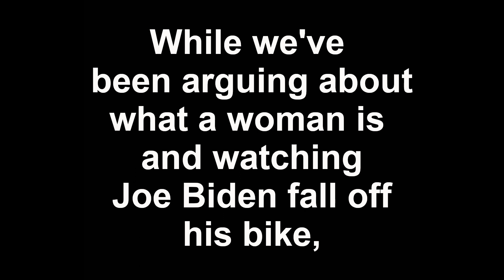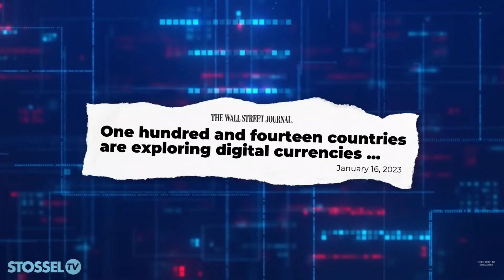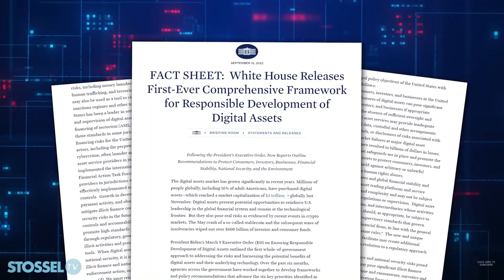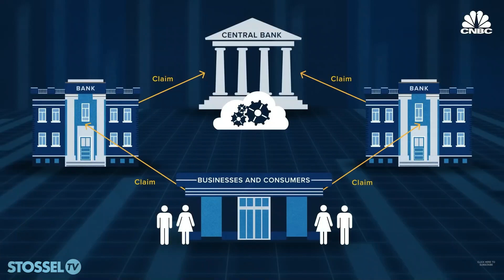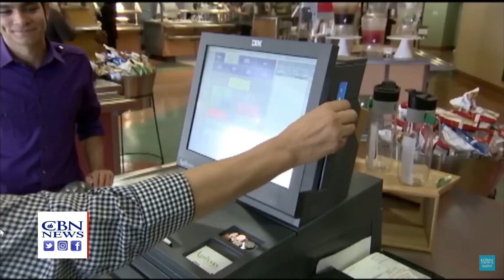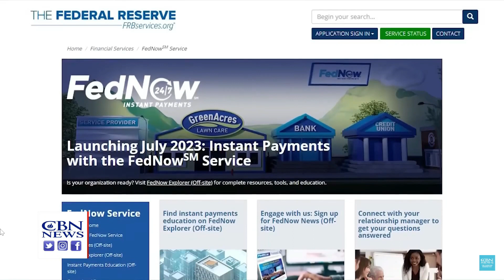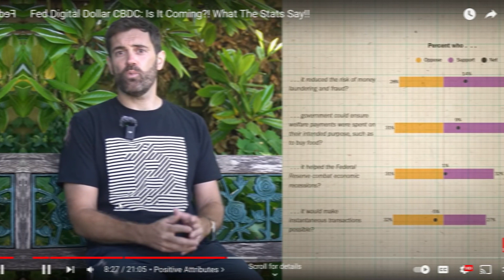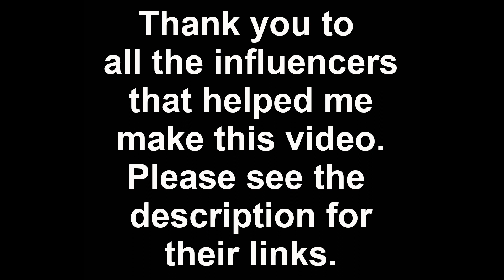The CBDC Shift: Your Money Will Never Be the Same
CBDCs are no longer a concept of the future - they are in full swing. This video is designed to educate and enlighten you about this emerging financial system, detailing what it is, its potential implications, and how it can impact your life. Equipped with this knowledge, we aim to empower you to navigate the changing financial waters with confidence.

This is our latest deep-dive where we take an unflinching look at the accelerating world of Central Bank Digital Currencies (CBDCs), and the pivotal role they will play in evolving financial landscape. Sourced from a comprehensive selection of news clips, speeches, and interviews, we bring you insights and opinions from prominent figures in politics, banking, and social media, exploring the profound pros and cons of CBDCs and Bitcoin alike.

From the benefits and drawbacks of CBDCs, to the unique advantages offered by Bitcoin, our goal is to provide an unbiased, informative platform for discussion and learning. We welcome your thoughts and insights in the comments section. Together, let's demystify the world of digital currencies.

Thank you to these social media influencers and You Tube channels for guiding me on the path to creating this video. I believe these people to be true pioneers who, who are choosing to educate the public with at great risk to their own careers. A rarity in this day and age.